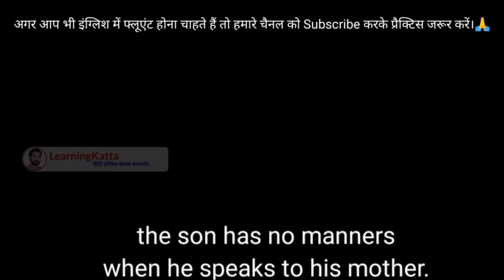English Speaking Practice, Salaam Venky - Official Trailer | Kajol | Vishal Jethwa | Aamir Khan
Witness the story of Sujata and her son Venky, as they navigate through the most challenging situations one can ever face with a smile and teach us the true meaning of living BiG. Based on a true story of a life well lived.

Starring: Kajol, Vishal Jethwa, Rahul Bose, Rajeev Khandelwal, Aahana Kumra, Prakash Raj, Priya Mani, Riddhi Kumar, Aneet Padda, Jai Neeraj, Maala Parvathi, Kamal Sadanah and Aamir Khan.

Directed by: Revathy
Produced by: Suuraj Sinngh, Shraddha Agrawal and Varsha Kukreja
Dop: Ravi Varman
A Mithoon Musical
Creative Director: Suuraj Sinngh
Creative Producer: Priyank V Jain
Adapted Story & Screenplay: Sammeer Arora
Additional Screenplay & Dialogues: Kausar Munir
Story based on the book titled: “The Last Hurrah” by Shrikant Murthy
Editor: Manan Sagar
Sound Design: Tapas Nayak
Production Design: Sandeep Sharad Ravade
Executive Producer: Anshuman Singh and Yogesh Tevatia
Choreographer & Associate Director: Pony Verma
Costume Design: Radhika Mehra
Post Production: The Post Co.
Lyrics: Mithoon and Sandeep Shrivastava
VFX: Ny Vfxwaala, Whiteapple Studios, Vriksh Studios
Marketing: Yash Suchak and Suraj Rao
Visual Promotion: Manan Sagar & Siddharth Bharti (Studio Vedah)
Casting: Anti Casting
Media Consultant: Parag Desai (Universal Communications)
Colour: RedChillies.color
Colorist: Ken Metzker
Associate Colorist: Devansh’s Desai
Digital Marketing: TheSmallBigIdea
Publicity Design: Parass Kanani (House of Awe)